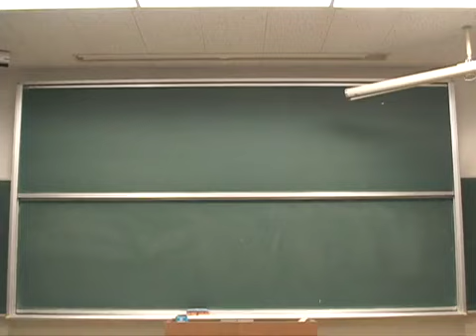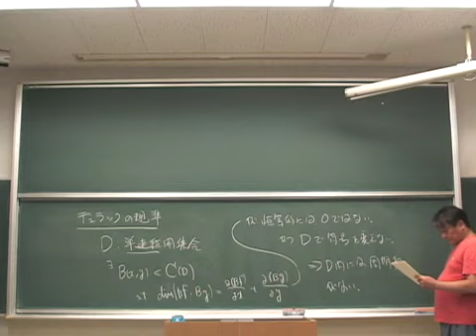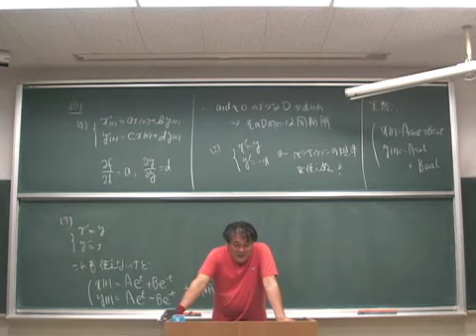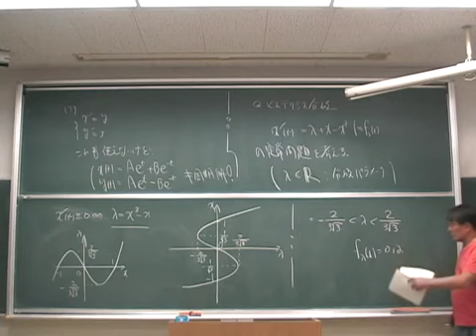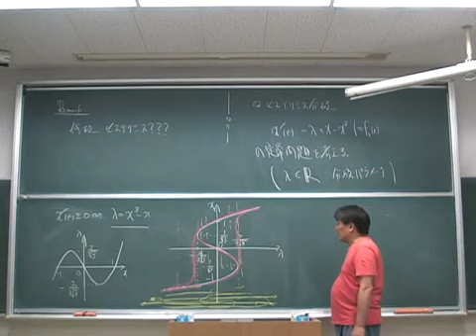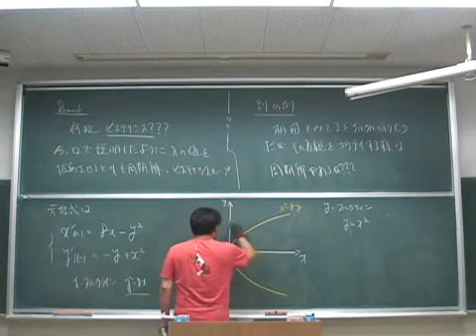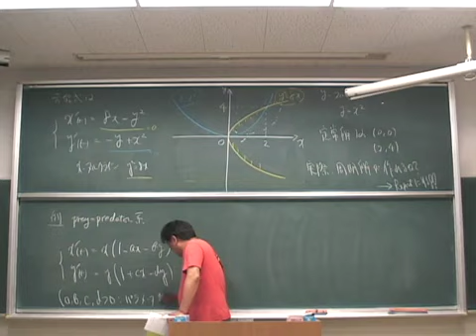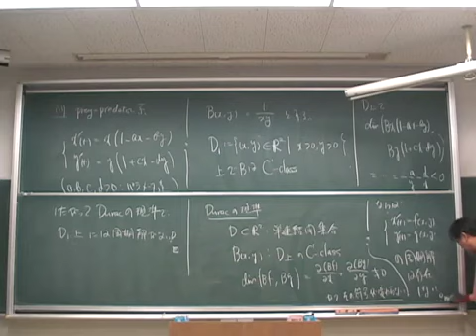２０２４年度、計算数理B の6回目の講義、APPENDIXです。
デュラックの判定基準の話が漏れてしまったので、あげときます！

次回から、線形システムの制御理論です！

固有値・固有ベクトルから始めて、線形システムの制御理論、非線形制御理論などの基礎を話したいです。

別に、フォーマルにしっかりとした講義や教科書を勉強しつつ、このような講義も聞いてくれると良いなと思っています。